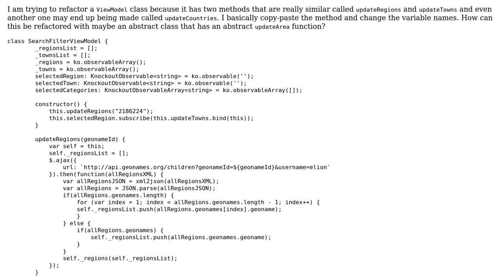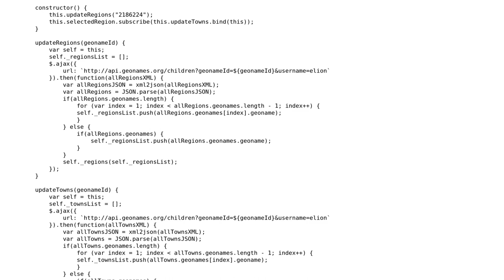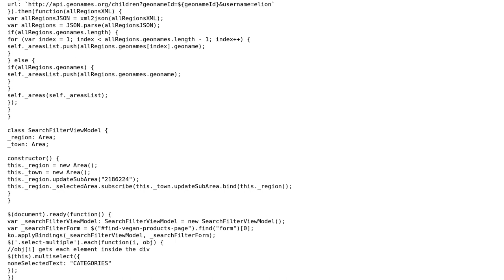Code Review: ViewModel class in Typescript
With thanks & praise to God, and with thanks to the many people who have made this project possible! You are responsible for your own actions.